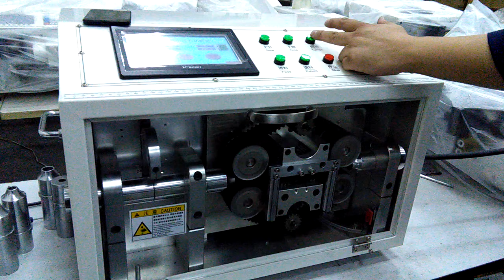AM615 Corrugated Tube cutting machine